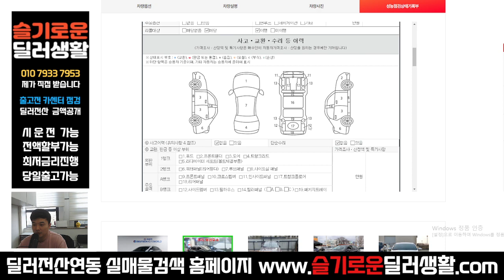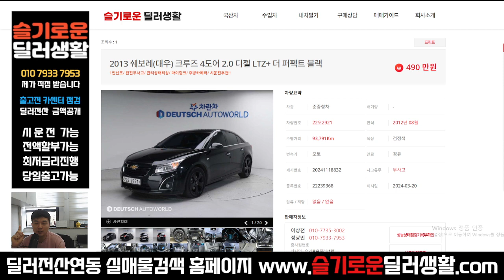(실매물중고차) 490만원 크루즈 2.0 LTZ+더퍼펙트블랙 (2921)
상호명: 슬기로운딜러생활
주소: 수원시 권선구 권선로 341 오토컬렉션 215호
사원증번호: GC23-01214
사원 성명: 정광민
사원 연락처: 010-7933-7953 (((==여기로 문의 주세요!!

감사합니다